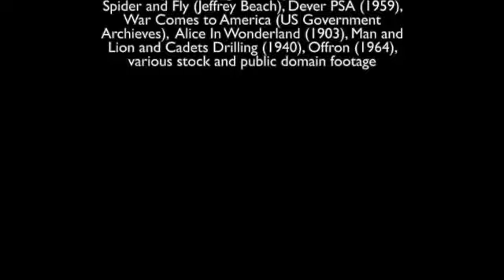Serialism- United Nuclear Side B